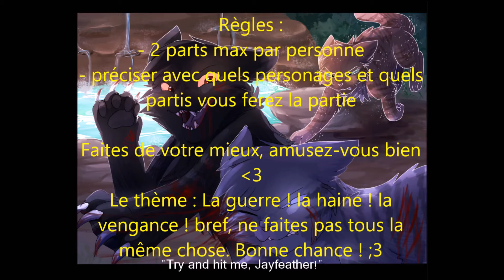MAP- This is Wars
Voila, ma première Map !
Parts :
1 : Etoile Sucré (Fléau)
2: Etoile Sucrée (Fléau)
3 : Ice Storm (Etoile Brisé)
4: Bili's Draw (Nuage De Tigre/Griffe d'Epine, Etoile bleue)
5: Mirtylle Etoilée (Fléau)
6:
7:
9: Hermes Jacinthe (patte de neige)
10: Myrtille étoilée ( feuille de houx)
11:nyancatz (Ombre d'Erable)
12: thegameuse33 (griffe d'epine/nuage de Tigre)
13: Griffe de Minuit (Croc Jaune/Etoile Brisé)
14:
15: Etoile de Tornade (Feuille de Houx/Pelage de Granit)
16:Lyra Cats